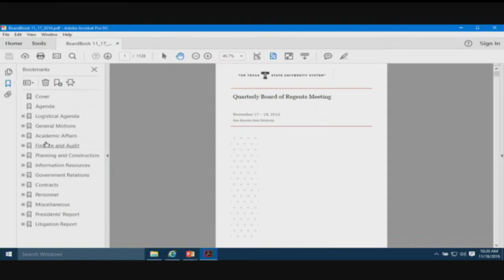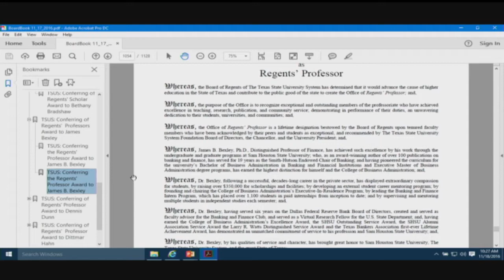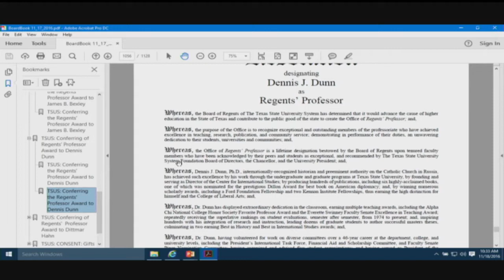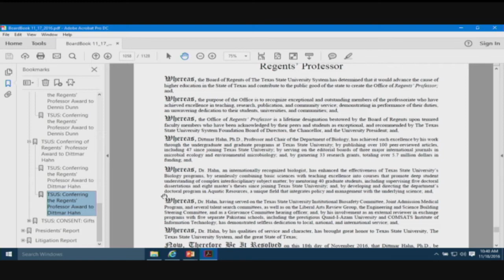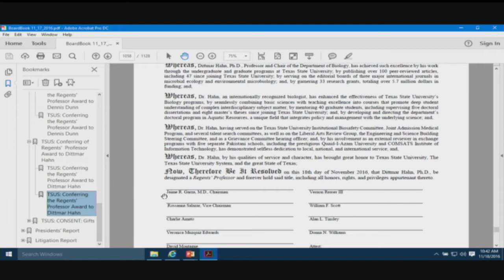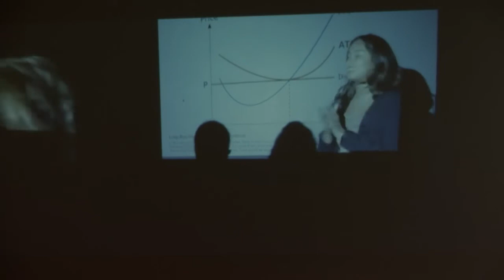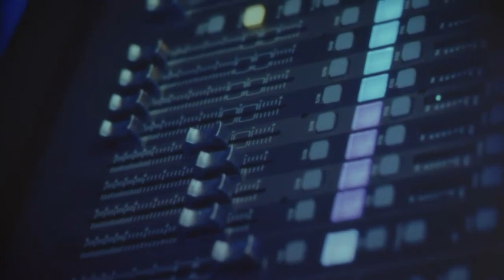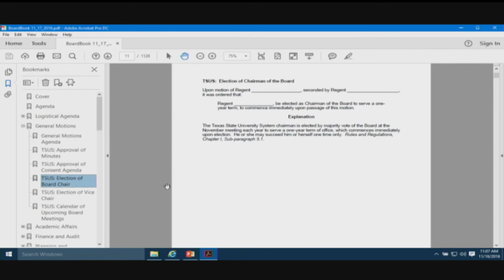TSUS Board of Regents Meeting - 11/18/2016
TSUS Board of Regents Meeting at Sam Houston State University